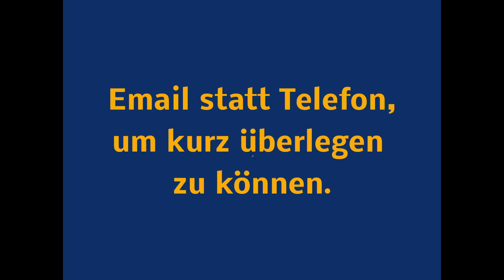DE Email statt Telefon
Techniken die helfen, nicht „auf der eigenen Leitung zu sitzen": Chatten macht intelligent. Email statt Telefon. „Corporate Writing": Heikle Briefe der ‚Sekretärin' überlassen und Verhandlungen dem ‚Anwalt', Sozialkompetenz durch Rollenspiel, innere Gelassenheit durch Körpertraining.